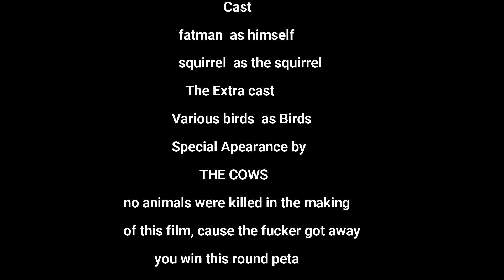the Squirrel that outsmarted me in northern Arizona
my morning squirrel hunt in the Kaibab National forest, i lost this round to the squirrel,